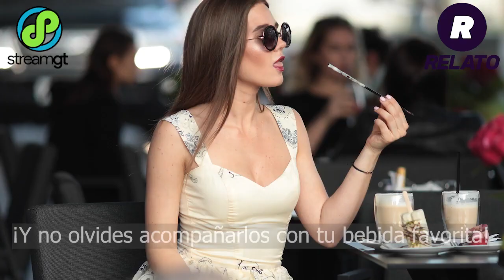Mejores comidas de París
La ciudad Luz es el destino perfecto para deslumbrar tus ojos y tu paladar. Deja que RelatoGt y StreamTV te lleven a un recorrido culinario por la más romántica de las ciudades románticas. Conoce más de su gastronomía y lugares donde puedes sumergirte en el mundo de la alta cocina y la de calle. No te lo pierdas y aprovecha estos tips para tu próxima visita.